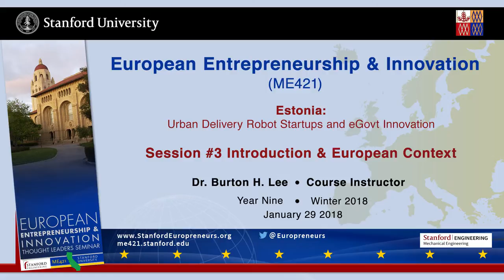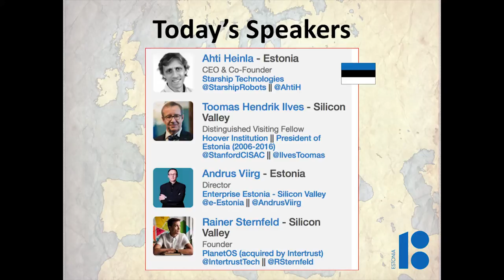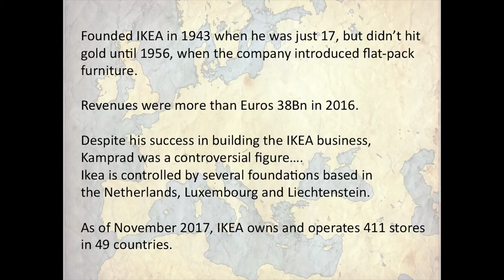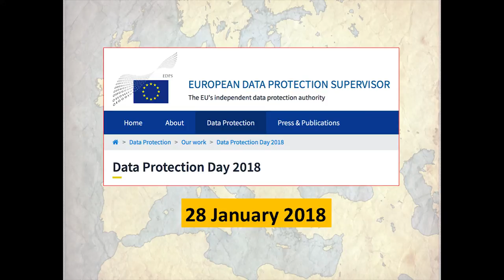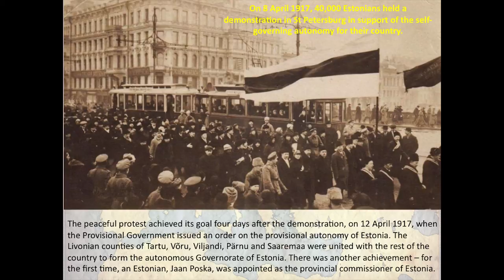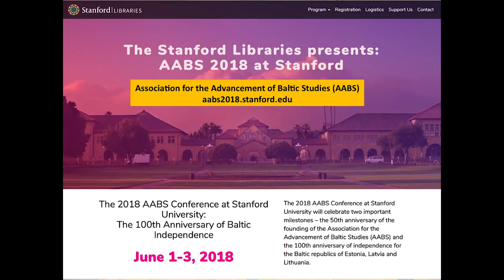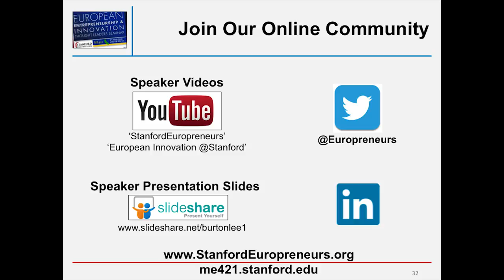Estonia :: Burton Lee - INTRO - Urban Delivery Robot Startups & eGovt Innovation - Jan 29 2018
INTRO SPEAKER: Dr. Burton Lee - Course Instructor & Lecturer, European Entrepreneurship & Innovation, Stanford Mechanical Engineering

MAIN SPEAKERS: Ahti Heinla - CEO & Co-Founder, Starship Technologies; Toomas Hendrik Ilves - Distinguished Visiting Fellow
Hoover Institution || President of Estonia (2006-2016)

TOPIC: Introduction to Session #3

Jan 29 2018 - "Estonia : Urban Delivery Robot Startups & eGovt Innovation" - Session #3, Year Nine, of Stanford Engineering's "European Entrepreneurship and Innovation" speaker series for 2018. Speaker bios, presentation slides and videos are available

EUROPEAN PARTNERS - 2018 - YEAR NINE